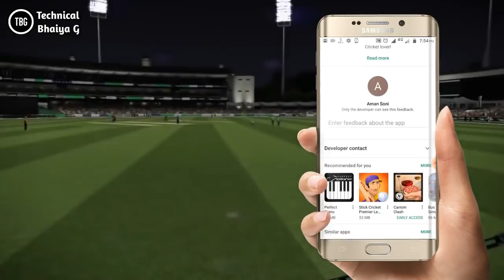Wcc LITE New Update | Full Review | New Mode Added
Hello Guys Aaj Ke Video Me Hum Aapko Batane wale hai Wcc LITE Ke New UPdate Ka

So..